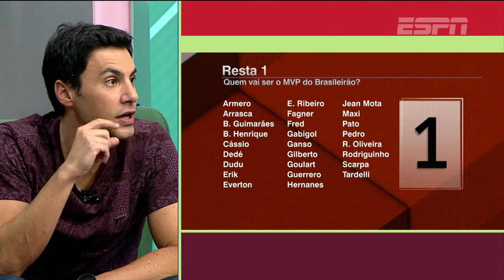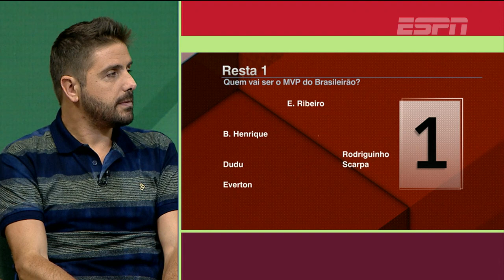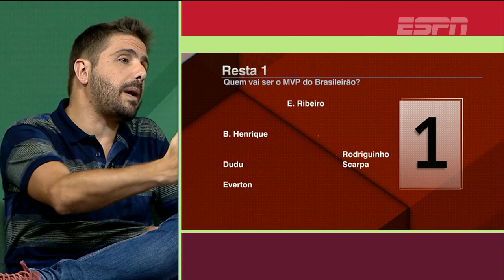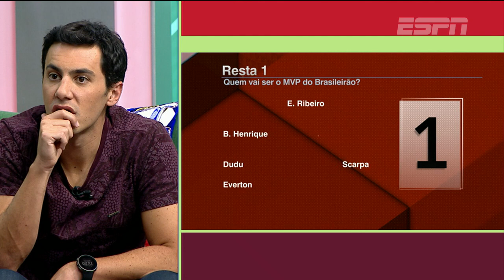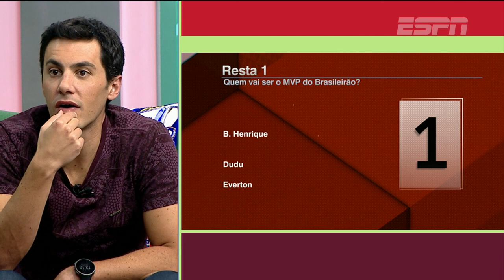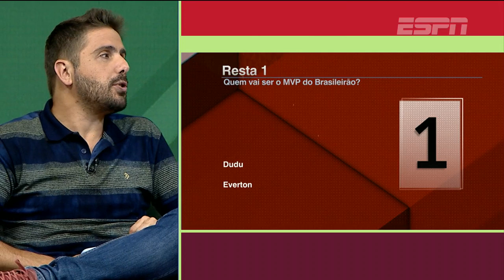Resta 1: Quem vai ser o MVP do Brasileirão?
No BB Debate, Bruno Vicari, Nicola, Rômulo Mendonça, Leonardo Bertozzi e Celso Unzelte eliminam um jogador por vez, e chegam no possível 'Melhor Jogador' do Brasileirão. Concorda com os comentaristas, fã de esporte?